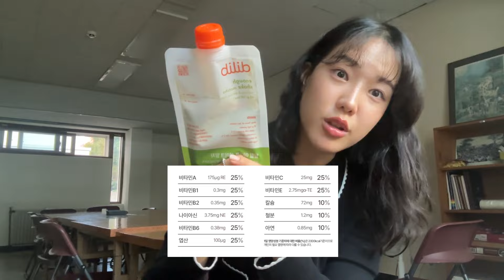추석과 부산여행후 진짜 할만했던 급빠 방법!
댜기들 이번에 다행히 급찐급빠를 성공적으로 했는데 요런 사소한 꿀팁이 댜기들에게도 도움이 됬으면 좋겠어요🥺
플러스로 올해 초부터 크게 도움이 됐던 단백질 쉐이크를 댜기분들에게도 소개를 해드릴 수 있어서 너무 감사한데요!

만약 존맛 성분 좋은 단쉐를 구하신다면 이번기회에 좋은 할인율로 겥또 해보세용✨💓

✔️일정 : 9/30(월) 20:00~ 10/3(목) 23:59

🎁 마켓 구성
쉐이크 1BOX(1주 플랜)
38,500원(30.1% 할인) ➡️ 26,900원

쉐이크 2BOX(2주 플랜) 77,000원(34.4% 할인) ➡️ 50,500원

쉐이크 4BOX(4주 플랜)
154,000원(40.6% 할인) ➡️ 91,500원

댜기들~! 인절미맛 인기가 너무 많아서 재고 이슈가 있는데요,

인절미 맛은 현재 생산 재고 이슈로 10월 중순에 별도 출고될 예정입니다.

출고 지연 보상으로 인절미 맛 구매자 분들께는 1박스 구매당 인절미맛 쉐이크 1팩을 추가하여 합배송 예정이며,

충분한 물량을 준비하지 못해 죄송하다는 말씀 드립니다. 😭

(정확한 출고일은 인스타그램 스토리를 통해 공지 예정입니다.)

🎁 이벤트
 1. 선착순 이벤트
결제완료 기준 선착순 20분께 초코맛 1팩(5,500원 상당)을 증정해드립니다!

 2. 구매인증 이벤트

구매인증에 참여해주신 분들 충 총 20분을 추첨하여 쉐이크 1세트(맛 랜덤 증정)를 선물드립니다 !
(중복참여 가능)

✔️첫번째 방법 : 유튜브 내 뮤드 마켓 오픈 영상 유튜브 참여 댓글로 주문번호 작성(주문하신 주소로 발송)

✔️두번째 방법 : 인스타그램 스토리 참여
1. 주문번호 전체가 꼭 나오게 캡쳐 후 스토리 업로드(주문하신 주소로 발송)
2. 스토리 이미지에 @50kg__girl / @dilib.official / @millions.kr 태그 필수
3. 비공개 계정 참여 불가